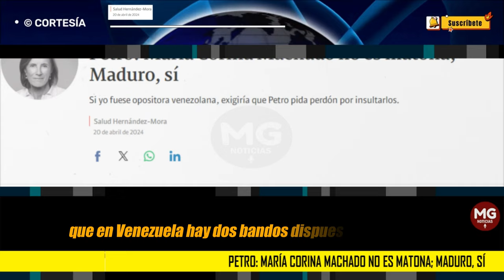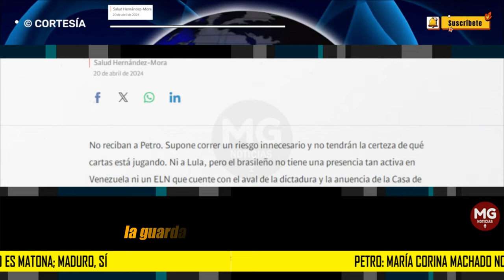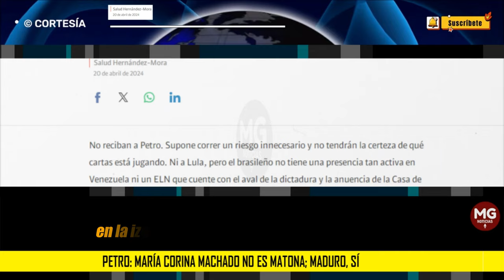PETRO: MARIA CORINA MACHADO NO ES MATONA; MADURO, SÍ 🔵 Columna Salud Hernández-Mora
Que María Corina Machado y otros integrantes de la verdadera oposición no se fíen de las verdaderas intenciones del presidente colombiano, que maneja una agenda oculta con Venezuela. Todos sus pasos apuntan a que se siente más cómodo con la dictadura chavista que con una mujer de carácter, coherente, honesta, defensora de la economía de mercado, que abraza las libertades y está dispuesta a defenderlas al precio que sea.
columna SALUD HERNÁNDEZ MORA